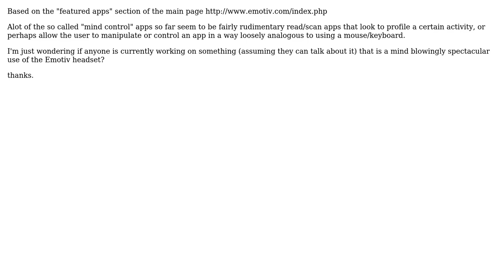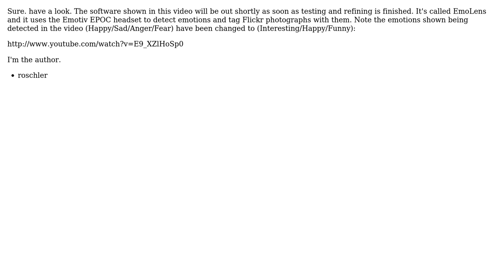Software Engineering: Is anyone actively developing software to be used with the Emotiv headset?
With thanks & praise to God, and with thanks to the many people who have made this project possible! | Content (except music & images) licensed under CC BY-SA | Music | Images & others | With thanks to user maple_shaft , user Anonymous Type and the Stack Exchange Network Trademarks are property of their respective owners. You are responsible for your own actions.